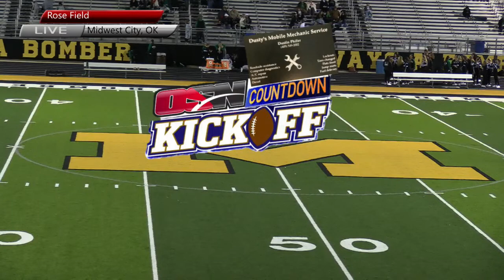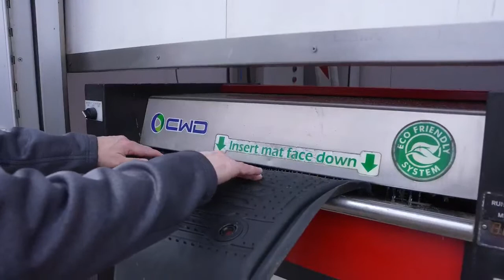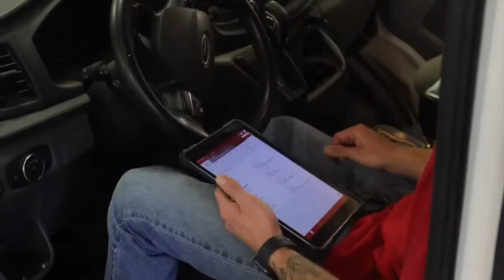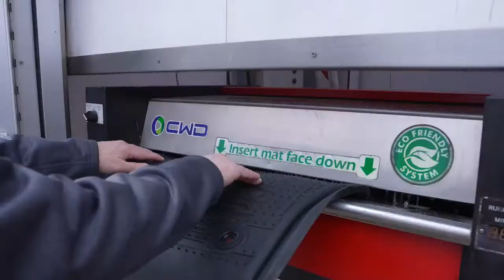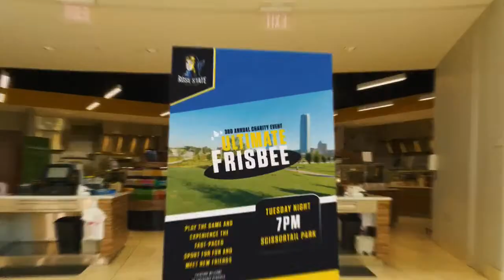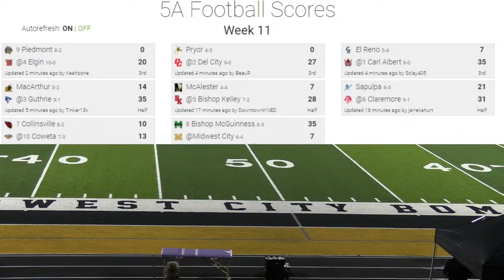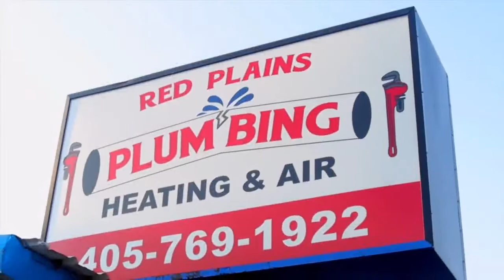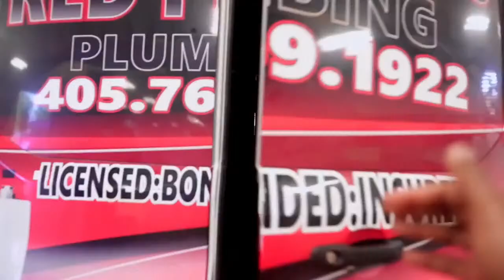Midwest City vs Bishop McGuinness Playoffs 2023